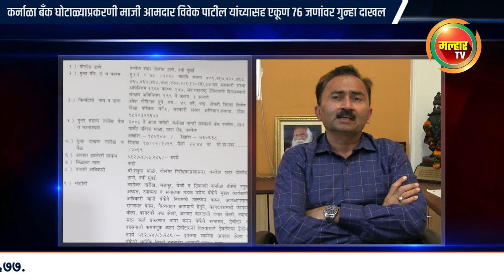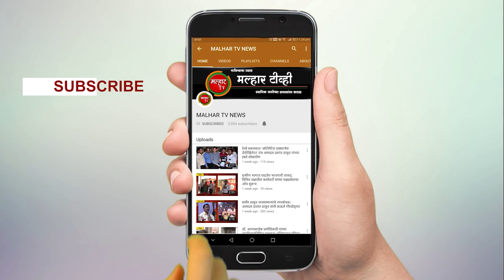दोषींवर कारवाई व ठेवीदारांच्या शेवटच्या रुपया परत मिळेपर्यंत संघर्ष करत राहणार - आमदार महेश बालदी